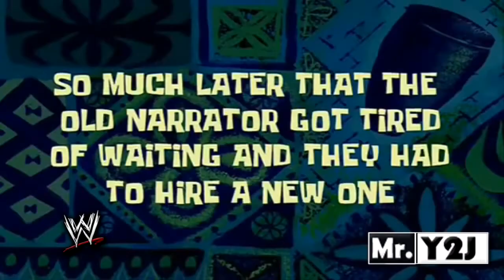Randy Orton trying to lift Roman Reigns WWE Funny Moment 2014